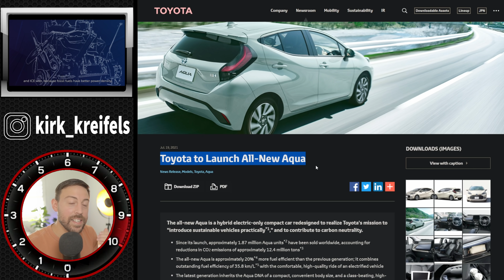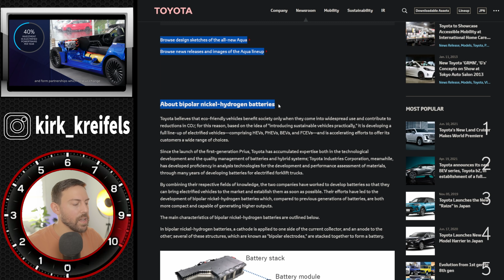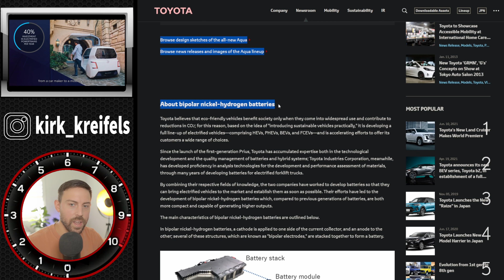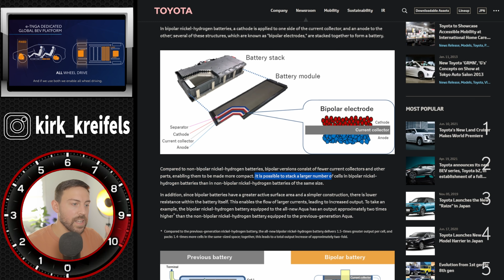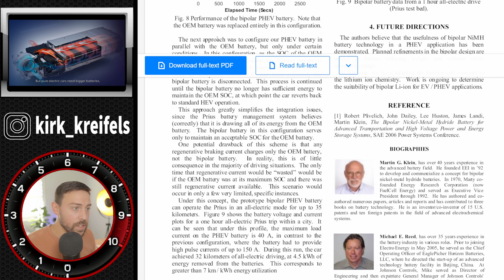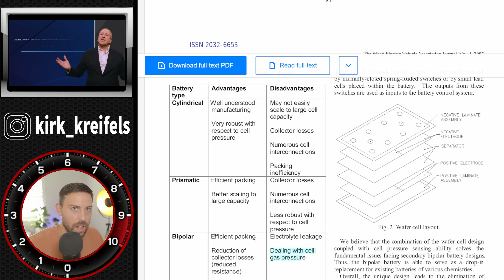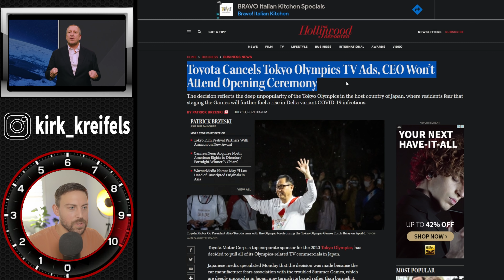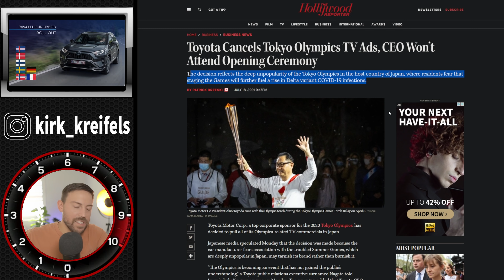Toyota's NEW Bipolar Battery will make Hybrids and EVs Cheaper for EVERYONE...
We don't see new batteries every day, especially ones from old chemistries. Toyota has repackaged the old battery to get BIG improvements in density and power.